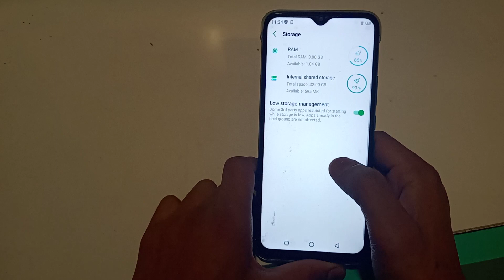how to check storage